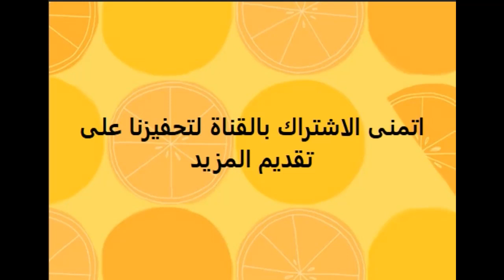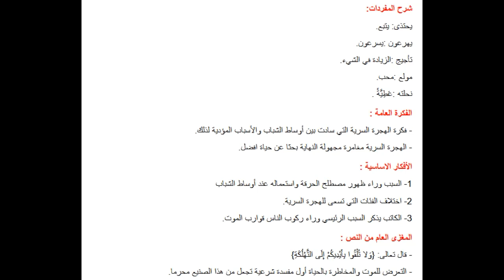تحضير درس الهجرة السرية لغة عربية للسنة 3 متوسط الجيل الثاني